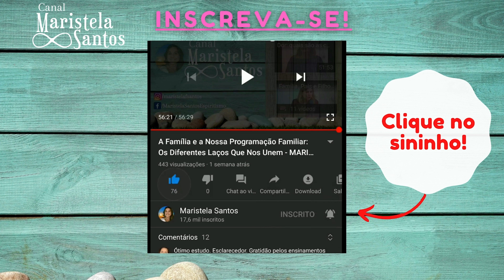Aflição| Maristela Santos - Ceifa de Luz #26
Ficha técnica do livro:
Título: Ceifa de Luz
Ed. FEB

Dê um like se gostou e conte-nos o que achou do vídeo nos comentários!